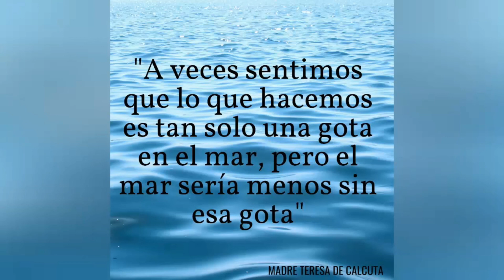ALGUNOS CONSEJOS - TIPS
Buenos días a tod@s.

Segurísimo que los habréis oído hasta la saciedad en estos meses difíciles que llevamos, pero en conciencia, que levante la mano quién los haya puesto en práctica.

Agradecemos la colaboración de Mercedes Villoria en la realización de estas sesiones
Aquí os dejamos unos "tips" en inglés, que viene siendo "consejos" en castellano para que no suframos de "fatiga pandémica", en lenguaje técnico, "hartura" para el resto.
                                                              ¡¡¡ Nos vemos !!!